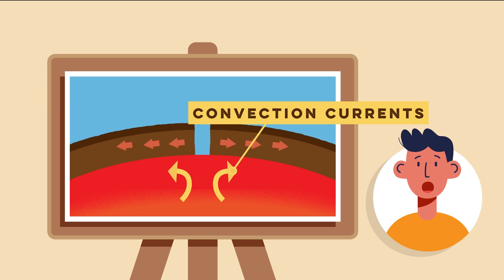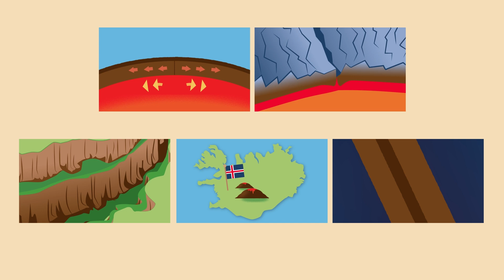How was Iceland created - Constructive (Divergent) Plate Boundaries | GCSE Geography Explained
In this video, we break down Constructive Plate Boundaries: how they form, what happens at these boundaries, and why they are crucial in shaping our planet’s surface. Using Iceland as a real-world example, we explore how the North American and Eurasian plates are moving apart, creating new land, volcanic activity, and earthquakes along the Mid-Atlantic Ridge.

What You'll Learn:
What are constructive plate boundaries?
How do tectonic plates move apart?
The role of magma and mid-ocean ridges in shaping new land
Sea Floor Spreading
Why Iceland is a perfect case study for constructive boundaries
The impact of plate movement on earthquakes and volcanoes